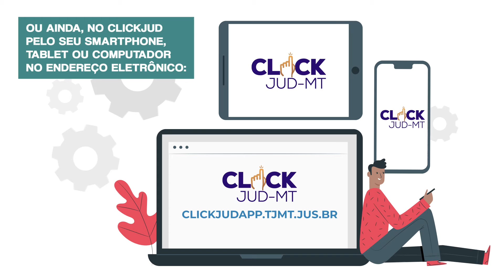Cejusc de São Félix do Araguaia realiza atendimentos de forma virtual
📢 Mora em São Félix do Araguaia ou região e precisa de ajuda para resolver conflitos como:

📄 Guarda dos filhos ou visitas;
🍴 Pensão Alimentícia;
➗ Divórcio;
🤬 Brigas entre vizinhos ou outras discussões;

📢 Entre em contato com o Cejusc de São Félix do Araguaia pelos canais:

📱 (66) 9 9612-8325 - WhatsApp Business
☝🏻 Ou se preferir, use o CLICKJUD pelo notebook, tablete ou celular.

🤝🏻 Com o Cejusc você resolve de maneira facilitada e todo mundo sai ganhando!